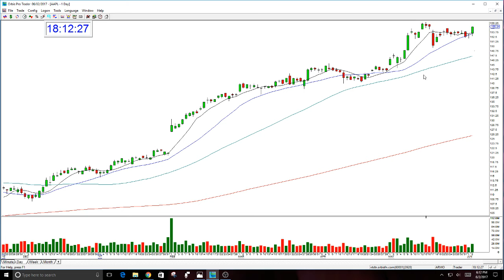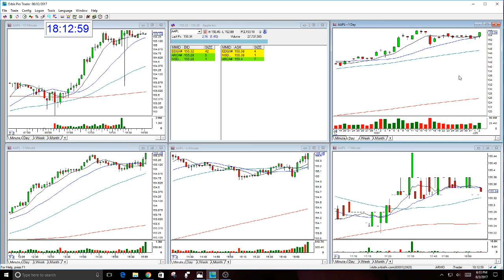APPL OPTION REVIEW-6-2-2017